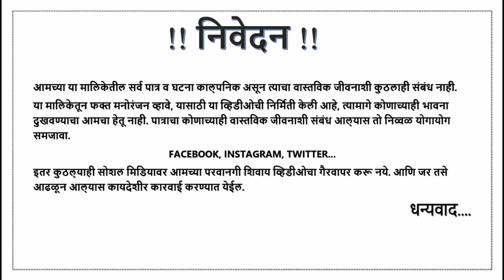बायको करून पस्तावलो !! सुटल्या बाशिंगाची कटकट !! नवरा बायको भांडण !!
धन्यवाद